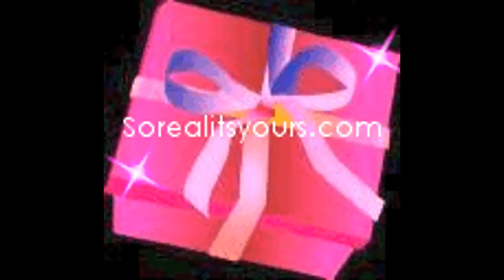The Last Giveaway / The revealing of ALL The Gifts (Closed)